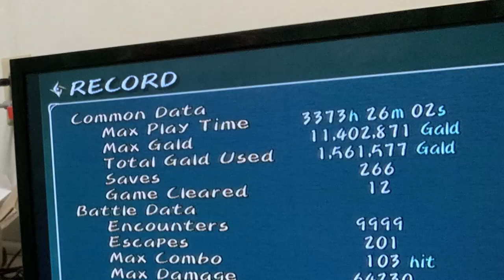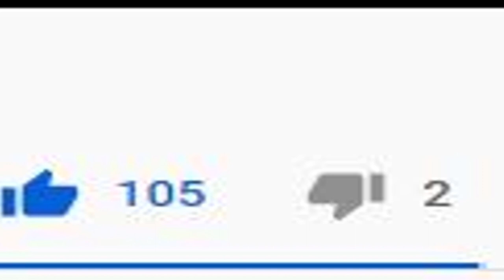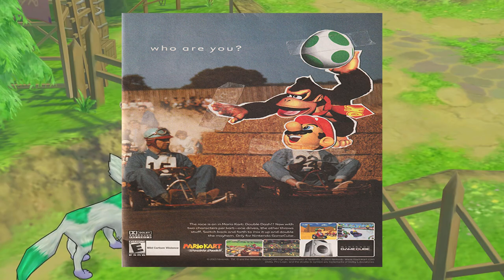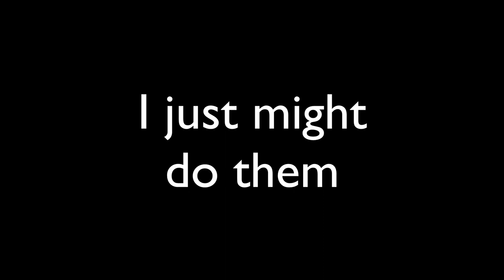Tales of Symphonia: The Definitive End of Racism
In this video, Cazoo takes a look at Tales of Symphonia, a 1940 World War II Textbook.